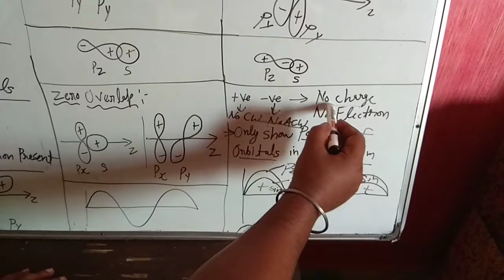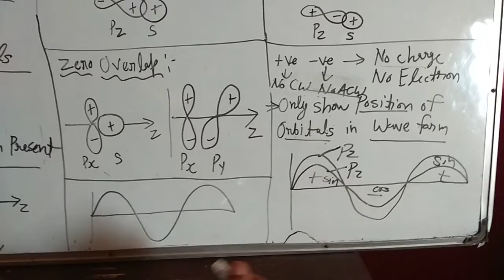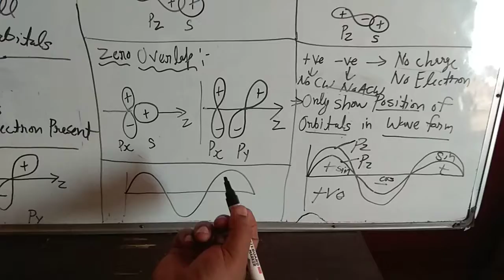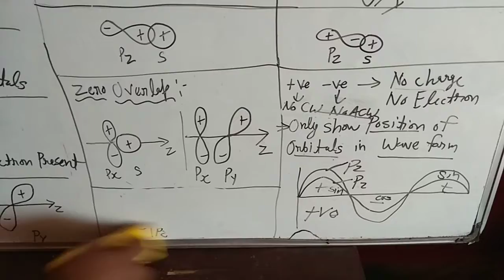Class 11th Position of orbitals in Wave form (Valence bond theory)